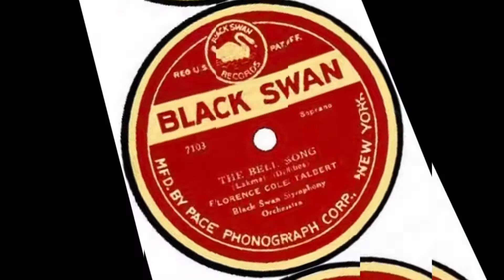Why Not You!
A list of great African Americans who started and someone who is currently excelling at it .